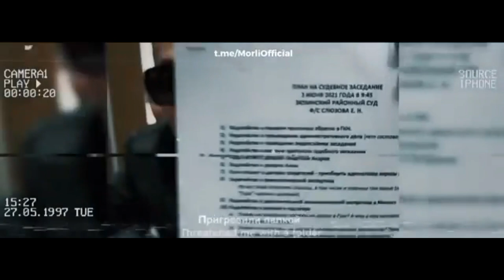MORGENSHTERN, Just Sent ДЕЛАЕМ ФИТ?